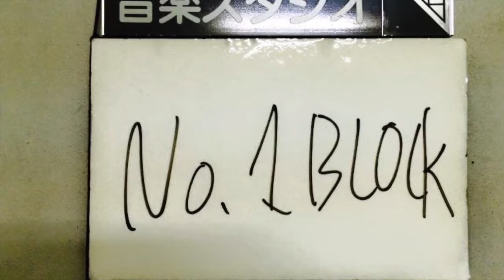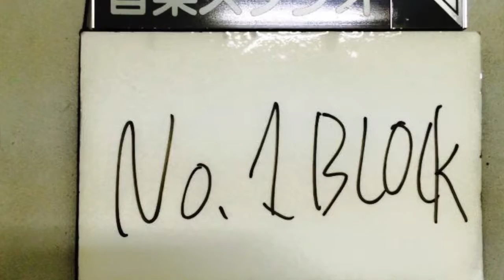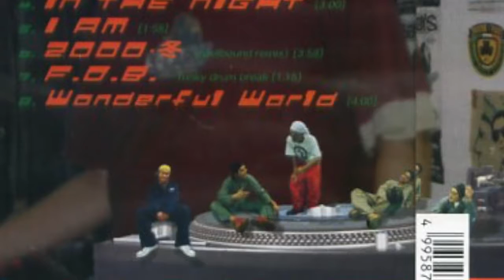CUZSICK＆DJFUSE 2000年冬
CUZSICK：
95年地元仙台でヒップホップグループ「NO.1 Block（ナンバーワンブロック）」を結成。CUZSICK名義でアーティスト、プロデューサーとして本格的に活動スタート。97年にリリースしたシングル「秋霜烈日」やYOU THE ROCK☆のアルバムへの楽曲提供で話題を呼ぶ。その後P-VINEレコード、WARNERからMiniアルバムリリースやコンピレーション等に参加。2005年Handcutsレコードからリリースされた前作「RAP SOUND BURGER」はみちのく中でブレイク。

DJ FUSE：
95年自主制作レコードを初めとして、制作にも参加していく。日本語RAPの黎明期中心的存在であったYOU THE ROCKに多数のトラックを提供。ジャジーでメロディアスなトラックが、ハードコア一辺倒であったシーンに新しい風を吹かせる。当時DJ KRUSHとKEMURIプロダクションを運営していたDJ YASからも絶賛を受けた。98年カズシック「2000冬」を皮切りに地元での制作も活発になる。現在は山形在住ながら、全国で定評の高いトラックを多数制作。